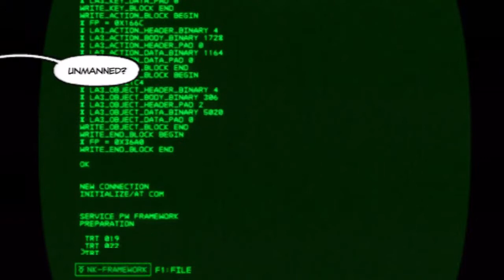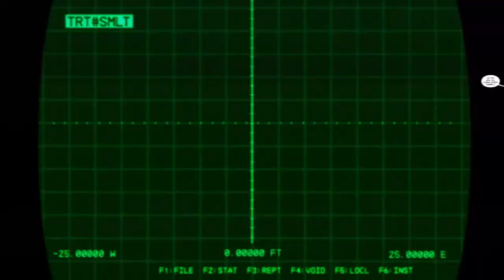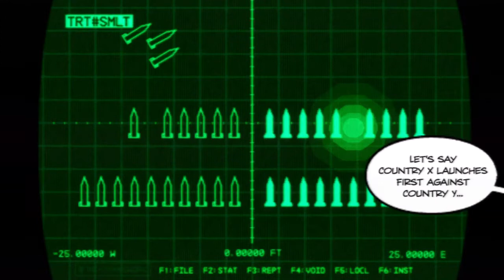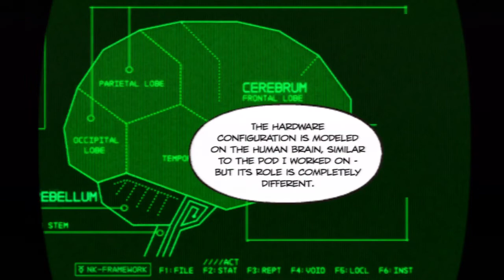SWE: MGS Peace Walker HD 10: MAIN-OPS 1.9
Fighting a robotic Shagohod proves to be a pain in the ass in "Pupa Battle," the ninth and final mission in the first chapter of Metal Gear Solid: Peace Walker, "A Country Without An Army."